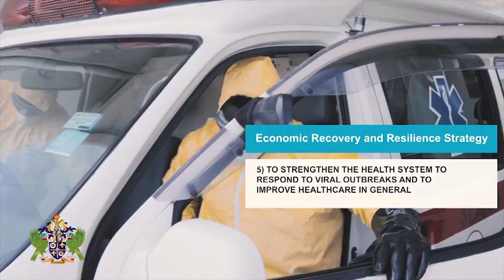PM tests negative for COVID after attending event at CCSS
Prime Minister Allen Chastanet tested negative for COVID-19 after acting on medical advice to stay at home following an activity in which he distributed I-pads to form 3 students at the Castries Comprehensive Secondary School this week. A student of that school tested positive for the virus. The teen is one of four new cases that have sparked fears of community spread of the disease.